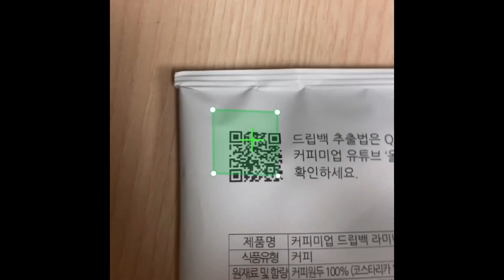커피미업(코스타리카 라미니야 비야사치)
파나마 게이샤, C.O.E, 시먼어베이, 엘인헤르또, 월드챔피언이 직접 내려준 커피까지 다 먹어봤지만 뜬금 없는 드립백이 올해 최고의 커피로 느껴졌네요 프로듀서(엘디아만테 빌라로보스 코랄레스)가 왜 전설인지 제대로 느꼈습니다!